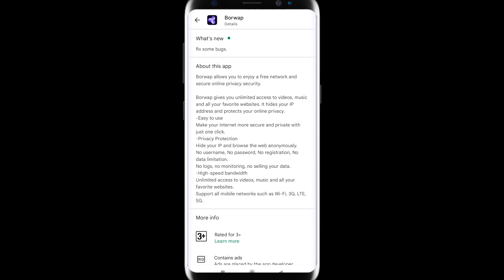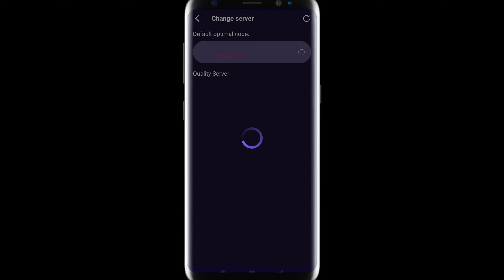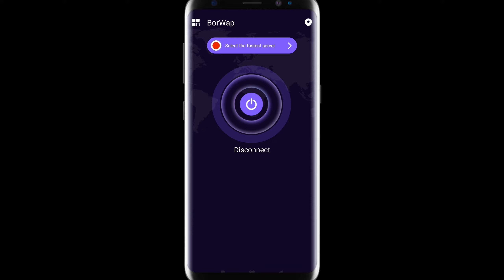borwap app kaise use kare | borwap app kaise chalaye | borwap app kya haib | Technical Mohsim